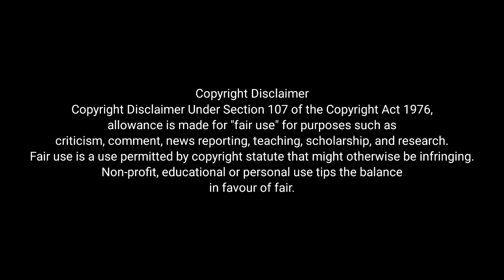Perugu Pachadi Aunty Trolls | Funniest Troll Never before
This is original Chevilo Puvvu Channel. Channels with the same name are presenting our videos. We request you to follow us to get original content - Vamshi

🔴 *** MY PRODUCTS ***
I use NCH Videopad on PC & Kinemaster on Mobile for editing my videos!

🔴 *** ABOUT ME ***
Myself Vamshi from Mangapet - a village in Mulugu dist. Currently, I am staying at Bhadrachalam. I work with govt. projects like PMKVY, DDUGKY, Skill India, TASK, RPL, and many more. I also run my own computer institute which is located at Bhadrachalam.

We have started this channel on 01st June 2021 and we are making people get entertained. We are delivering complete entertainment videos to our subscribers and viewers. We also connect with our subscribers every day through live and discuss among ourselves. In a short period, we all have become a family and enjoying the days!

• Chevilo Puvvu
• Telugu Trolls
• Funny Telugu Trolls
• Chevilo Puvvu Trolls

🔎 VIDEO OUTLINE 🔎
Chevilo Puvvu Trolls